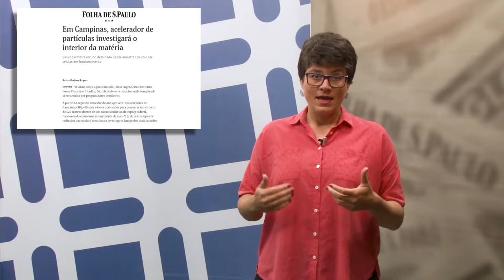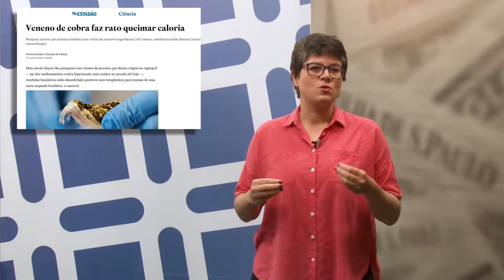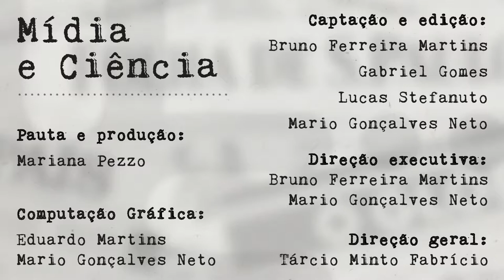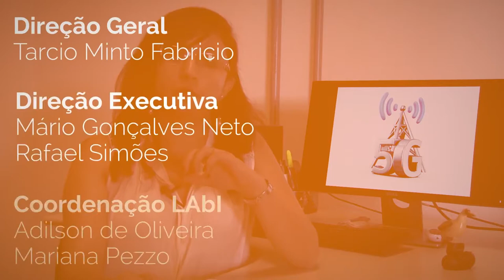Programa Paideia - Ep. 44 - 2018 - 19/06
No Paideia Episódio 44 recebemos Márcia Niituma Ogata, Professora Titular do Departamento de Enfermagem da Universidade Federal de São Carlos (DEnf - UFSCar), falando de suas pesquisas sobre políticas e práticas em saúde, especialmente relacionadas ao SUS. No programa você também acompanha as análises de Mídia e Ciência e uma pesquisa do Departamento de Engenharia Elétrica da Universidade.

PROGRAMA PAIDEIA